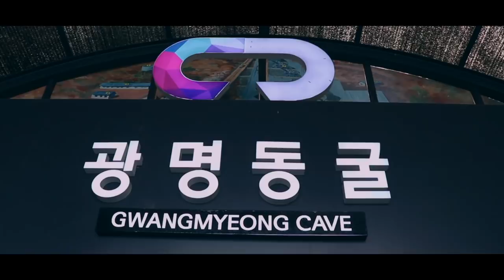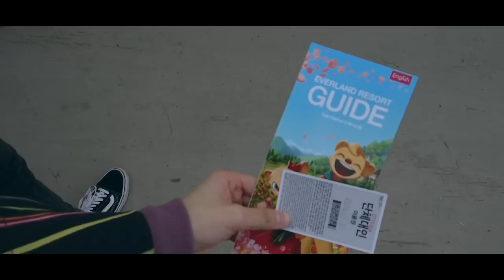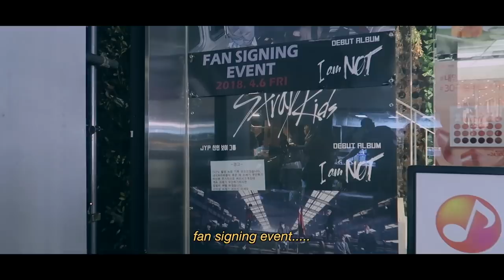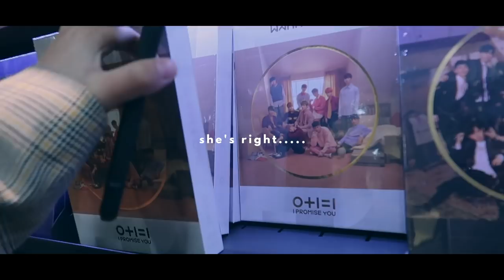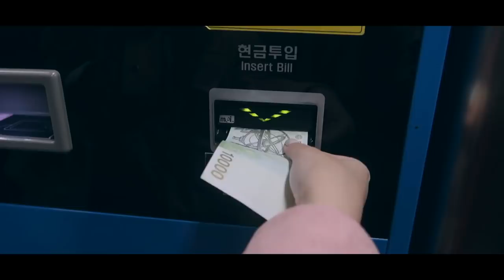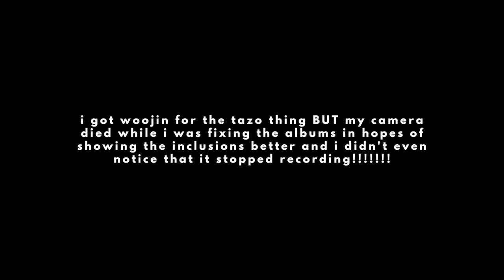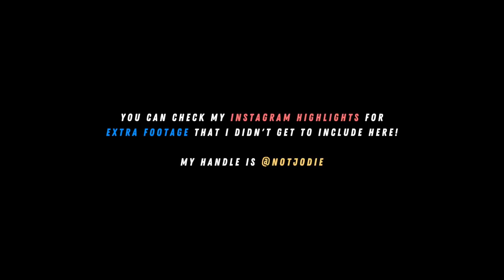south korea: part 2 · gyeonggi & seoul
I JUST WANNA SAY A BIG FAT THANK YOU FOR THE LOVE ON MY LAST VLOG :-( it really warms my heart reading comments that ppl "missed" my uploads huhuhu tbh during the times that i don't upload, i genuinely feel like my video-making ~skills~ (if that's the right term, lol. i rlly believe that i'm barely even an amateur creator JKCNKLSDC) is just. stagnant? i don't really feel that i'm improving. but your comments push me to try to create better & more interesting content for when i do decide to upload! so again, THANK YOUUUUUU!

AAAAANYWAY!

so on this day, march 31st, we went to the gwangmyeong cave in the morning! it was a p wild experience! two of the workers there thought i was korean and i had to say (in super broken hangul LOL) that i was from the philippines! they replied saying they liked my hair & it made me look """pretty""" (i only understood that part bc of pretty u... thx seventeen lol :--(

then we went rail biking! no one in our tour group knew what it was LOL and they all panicked because they thought it was ///ACTUAL biking? (for a sec i panicked too bc idk how to ride a bike) BUUUT then i remembered in the show "it's dangerous beyond the blankets," daniel and co. (LOL I SUCK I FORGOT EVERYONE ELSE'S NAMES) went rail biking and i was like AH ok we good.

after that we rushed to everland! personally, i'm not a big fan of rides LOL. there were SOOOO many people? i felt like i was going to a concert huhuhu i feel like i would've enjoyed more if we went earlier when there were not as many people :( but nonetheless, i enjoyed people watching HAHAHAHA plus the pretty flowers were p cool too (and i don't really like flowers. )

we got to back to the area where we were staying at relatively early so we still had time to go and explore myeongdong for about an hour and a half! the stores were suuuuper overwhelming? because there were so many!

ANYWAY that's a summary of this day wahu!

(((also i apologize abt my annoying wannable agenda. )))

places:
☞ gwangmyeong cave
☞ uiwang rail bike
☞ everland
☞ myeongdong shopping street

hi! i'm jodie! ◡̈

video & editing equipment for this video
💻 15” macbook pro (2017)
📹 canon 80d, canon g7x mark ii, & iphone x